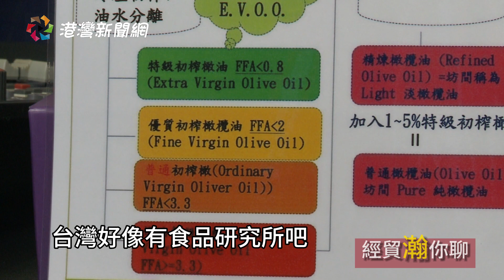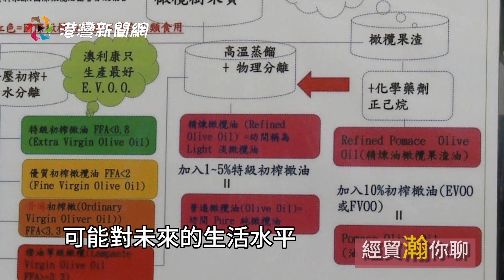經貿瀚你聊 EP14 你喝化學溶劑 ? 臺灣食品安全該如何提升？ 專訪澳利康生物科技林水茂創辦人 每週二、週五 更新上架 、晚間八點首播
今天"瀚"你聊什麼?

在這集的節目中，《經貿瀚你聊》主持人蔣權翰邀請澳利康生物科技公司創辦人兼執行長林水茂先生。本集內容主要探討食品安全以及與橄欖油相關的話題。

林水茂先生在訪談中提到，臺灣對於食品安全的要求十分嚴格，從80年代起就有相關的法規，尤其在油品方面更加重視。他也特別介紹了澳洲橄欖油的優勢，指出澳洲是唯一一個禁止使用化學精製油的國家，並且擁有嚴格的橄欖油監管法律和獨立的橄欖油協會來進行監管和認證。他認為臺灣在食品安全方面依然有改進的空間，期許臺灣業者能從澳洲的經驗中學習，注重環境保護並提高品質要求。

此外，訪談內容也涵蓋了沙拉油的生產過程以及相關的環境議題。林水茂先生在節目中分享了澳利康生物科技公司在生產"特級冷壓初榨橄欖油"時所注重的環保原則，並強調了業者應該致力於使用綠色技術和材料，以確保產品的品質與環境永續共存。

蔣權翰主持人在節目的結尾非常感謝林水茂先生的參與與分享，並宣佈下一集節目將深入探討冷壓橄欖油的優勢及生產過程。此外，他也呼籲觀眾們密切關注食品安全和綠色環保議題，並持續關注《經貿瀚你聊》節目的最新內容。

主題：澳利康 你喝化學溶劑 ? 臺灣食品安全該如何提升？
來賓：林水茂

reddit Island
table olives
new-hexane

特級冷壓初榨橄欖油

現在就請訂閱港灣新聞網官網、粉絲專業、YouTube，節目即時通知、錯過節目可隨時點閱

每週二、週五 更新上架  晚間八點首播